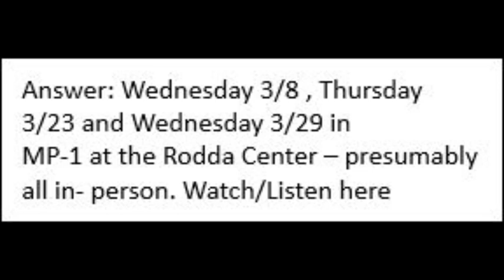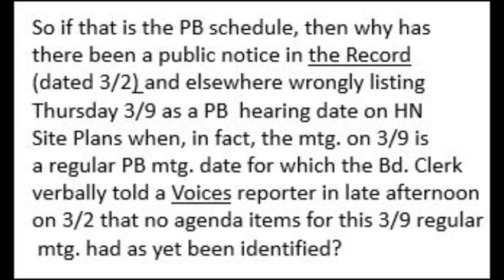Official Announcement March HN hearings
So, when & where ARE the next PB continued special mtg. hearings onthe Holy Name proposed 2 Site Plans – as described by the Board’s Conflict
Attorney Kelly very near the end of the  2/28/23 previous hearing session?
Answer: Wednesday 3/8 , Thursday3/23 and Wednesday 3/29 inMP-1 at the Rodda Center – presumably all in- person. Watch/Listen here:
But if that is the PB schedule, then why has there been a public notice in the Record(dated 3/2) and elsewhere wrongly listing Thursday 3/9 as a PB  hearing date on HN Site Plans when, in fact, the mtg. on 3/9 is a regular PB mtg. date for which the Bd. Clerk verbally told a Voices reporter in late afternoonon 3/2 that no agenda items for this 3/9 regular mtg. had as yet been identified?